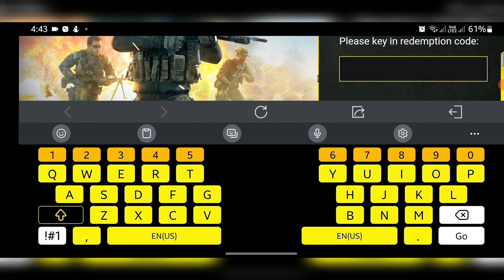*NEW* NOVEMBER 21 REDEMPTION CODE! | MANTA RAY - SILVER INFILTRATOR & PARATROOPER CRATE - COD MOBILE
If you like this video please help me reach my goal 500 SUBSCRIBERS! Your support will be appreciated! Thank you so much everyone without you I'm not here!